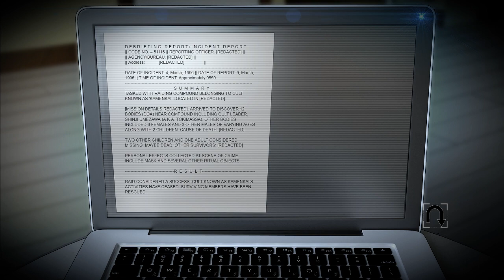Tokyo Dark (2017) [#03] Ⓢ The Historian Story, Seeking A Way Out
Inspector Itōs partner has disappeared, but this a priori classic investigation quickly turns into a nightmare and leads Itō to confront his past while questioning his reason.

In Tokyo Dark, adventure is in your hands. Your choices and actions change the mindset of Inspector Itō, leaving the door open to different possibilities as you search for your partner and begin to understand the dark and terrifying world around you.

CHARACTERISTICS
The SPIN system (mental health, professionalism, investigation, neurosis) records each of your choices, modifying the reactions of the other characters and the actions available accordingly.
A plunge into the deep depths of the underground world of Tokyo which will push you to question all your choices.
A branching scenario that includes 11 captivating endings.
A New Game + mode that puts you at the junction of each of the 11 endings of Tokyo Dark.
Superb animated sequences produced by Graphinica, a world class animation studio.
The exploration, discovery and puzzles of point and click adventures combined with the narrative depth and intrigue of visual novels.
An original soundtrack by Matt "Bison" Steed, the singer of Reign of Fury.
Location by Japanese author Kimi Ureshino.

Will the past come back to haunt you, or will you stay true to your choices?